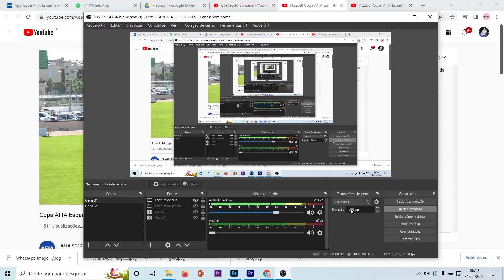Resenha AFIA 4 - Copa AFIA Espanha - Catalunha - Terça 31/05/2022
Resenha AFIA, conta o resumo da quarta Rodada da Copa AFIA Catalunha 2022.